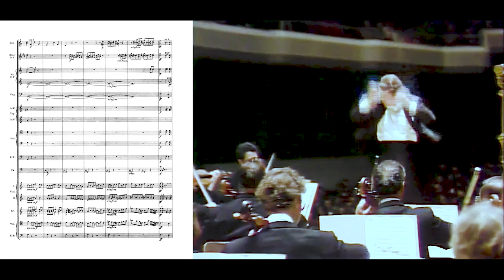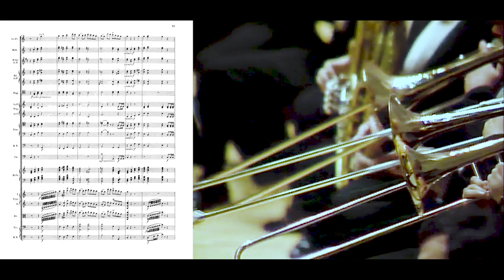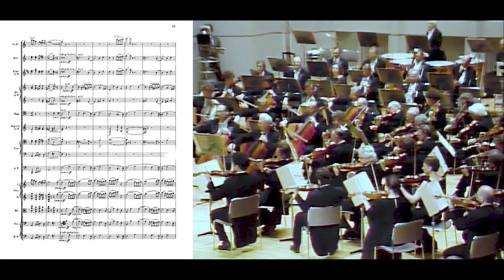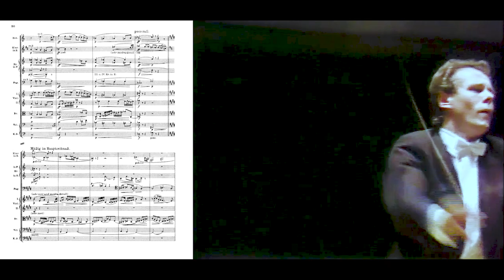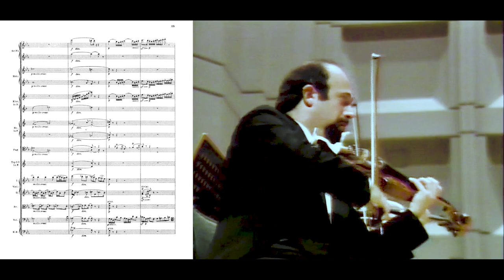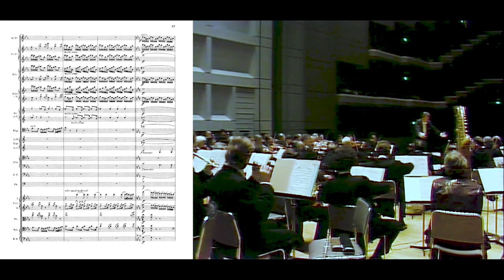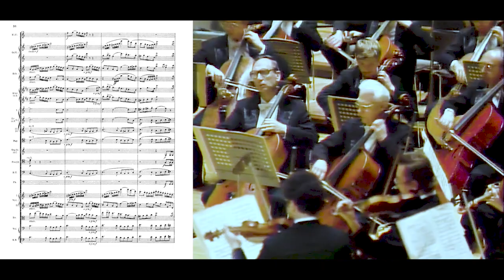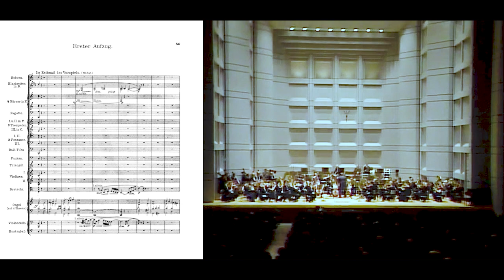С партитурой_Р.Вагнер, "Нюрнбергские мейстерзингеры", М.Янсонс (ЗКР, 1989)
Заслуженный коллектив РСФСР, академический симфонический оркестр Ленинградской филармонии им. Д.Д.Шостаковича,
дирижёр - Янсонс Марис Арвидович, Народный артист РСФСР,
вступление к 1 Акту оперы Рихарда Вагнера Нюрнбергские мейстерзингеры",
Япония, Токио, 1989 год
- монтаж: Николай Канаев (2019)